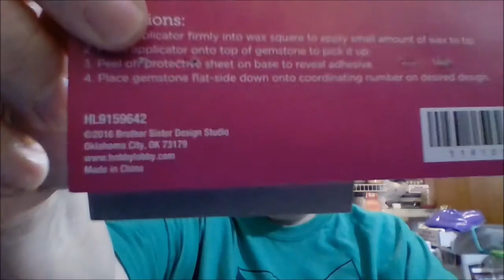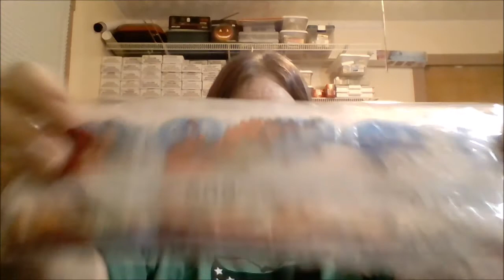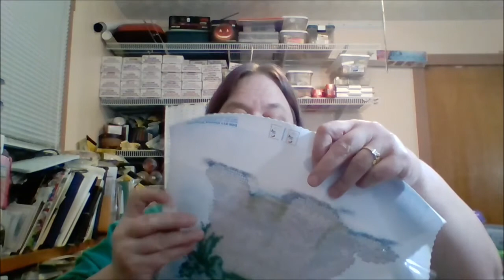DiamondPaintingTube # 41 - Life Updates and New Stuff!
Share some new things and talk about life.

Please leave your likes, dislikes, comments, and questions below.